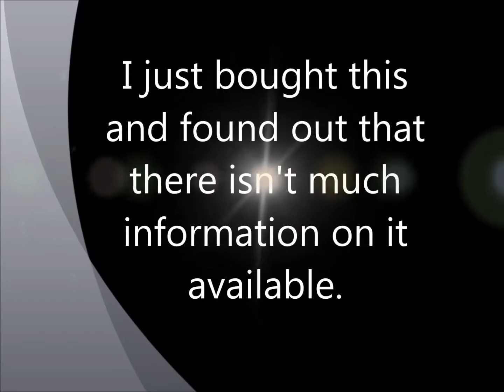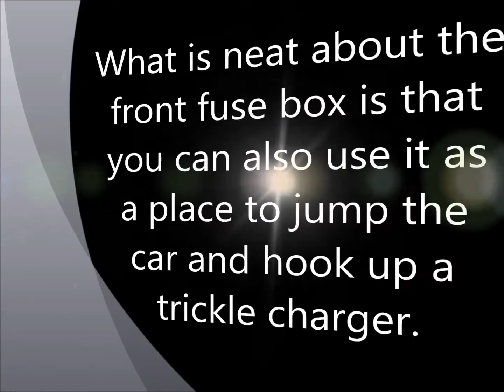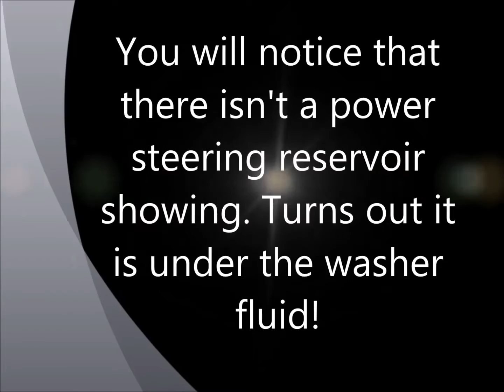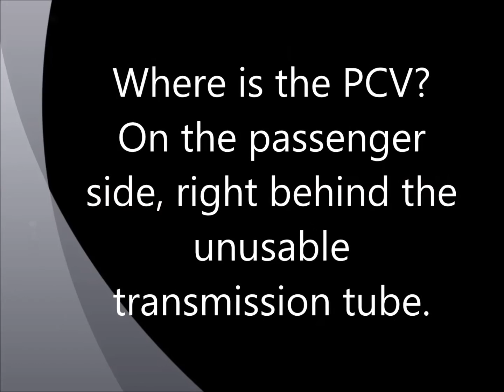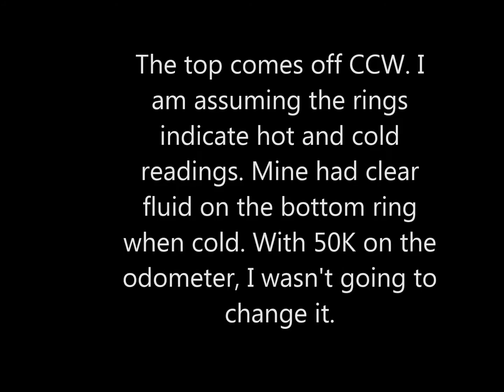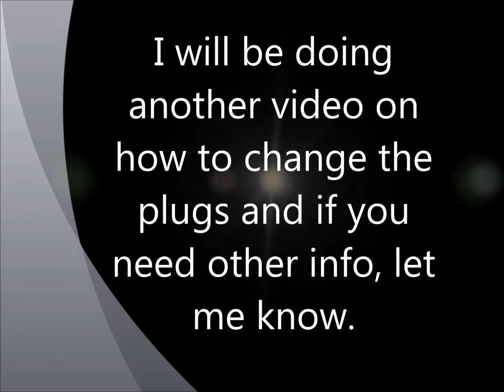Things you want to know about your 2012 Dodge Challenger SXT V6 3 6 liter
This video describes how to find various things on a 2012 Dodge Challenger SXT V6. You may like my other videos. Just type Lsailor1 in the YouTube search bar.